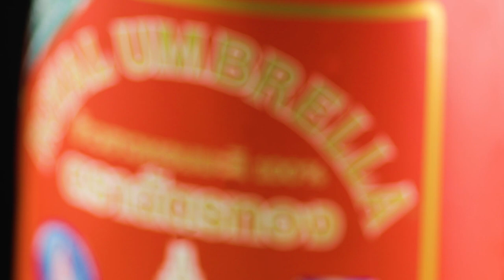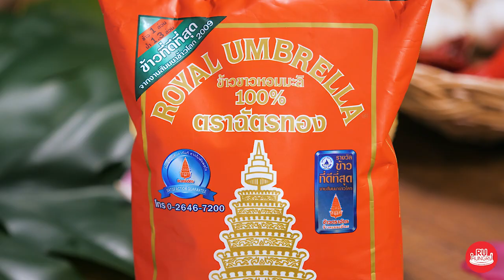Massaman Curry with Chicken